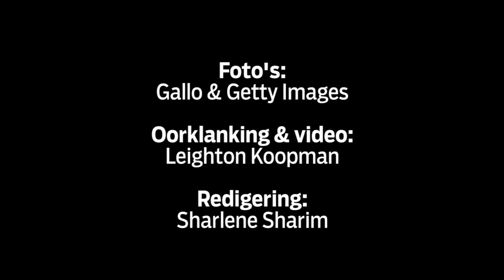Die Reds maak reg vir hul Stormers-stryd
Die Reds se gevaarman, Will Genia, meen die Stormers se agterlyn, met sy hope Springbokke kan vir hulle 'n gevaar wees, terwyl kaptein, James Horwill, glo dat die groentjies in dié span 'n onbekende faktor is.